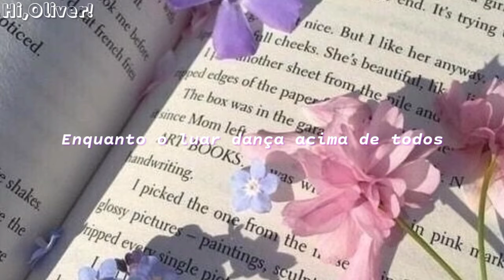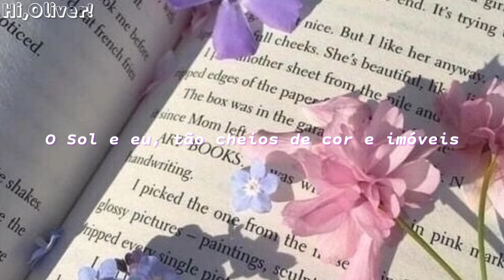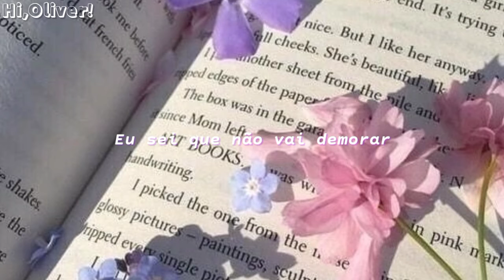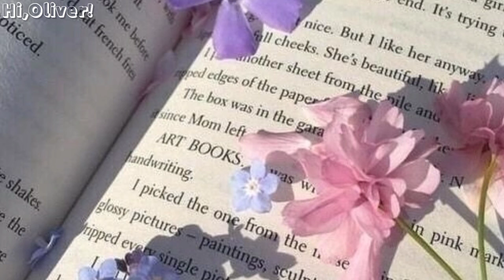Eu sei que fiz minha escolha,não tem mais volta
Lyrics:

Side by side, so serene and slow
As moonlight dances over everyone below
If only there was a way
I could illustrate all of my surroundings back to you
I know it won't be long

There's no chance I'd trade this for anything else at all
I know I've made my choice
There's no turning back anymore

The Sun and I, so colourful and still
Watching life whirl by
There's nothing more tranquil

And despite the circumstance
I know it won't be so long
Till I'll be seeing you